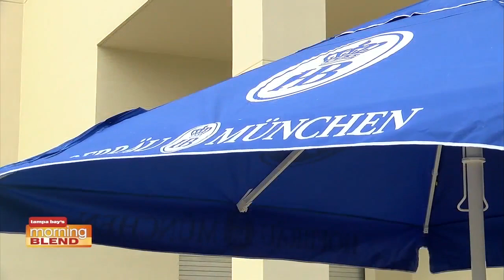Wiesn in a Box|Morning Blend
a unique Oktoberfest vibe complete with cold beer, hot pretzels and the latest Bavarian beats!